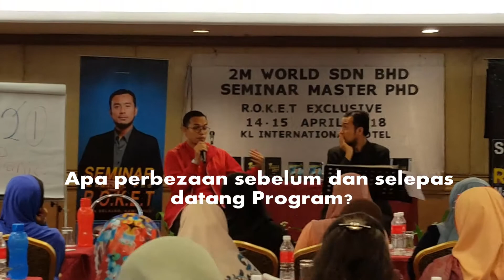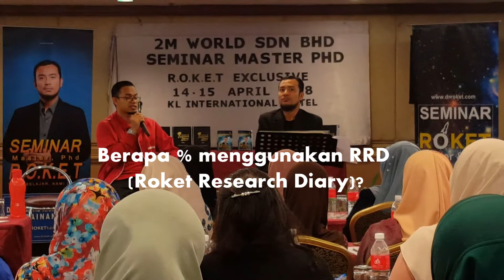[Tip Master PhD]- Guna RRD untuk minta Geran | Dr Roket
Dapatkan FREE ONLINE TRAINING DR ROKET khas untuk pelajar Master Ph.D SEKARANG